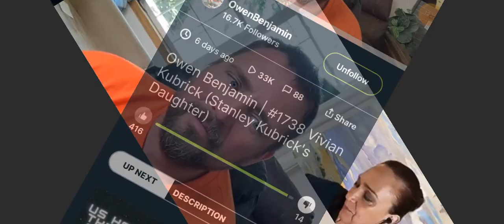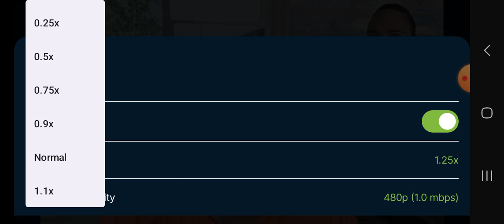1-1738 Owen Benjamin & Stanley Kubricks Daughter